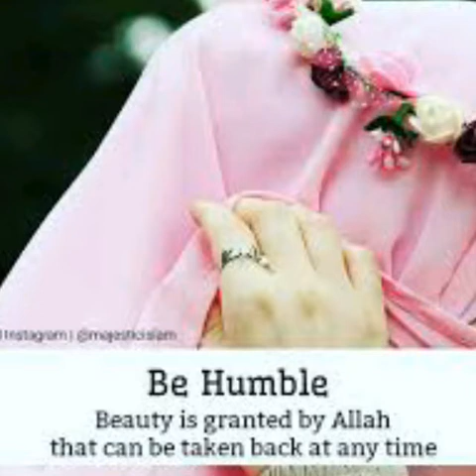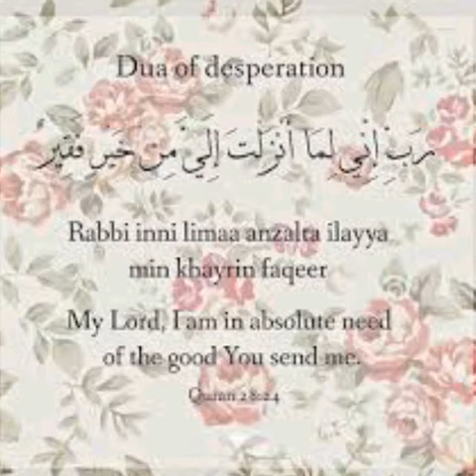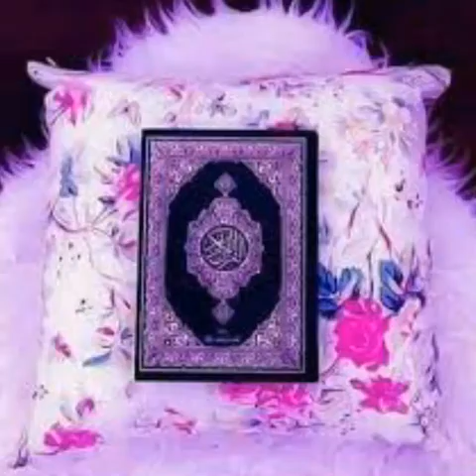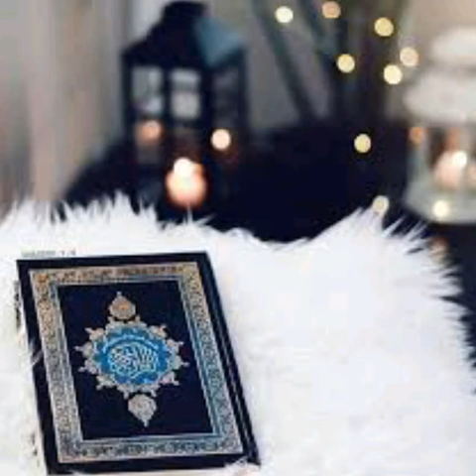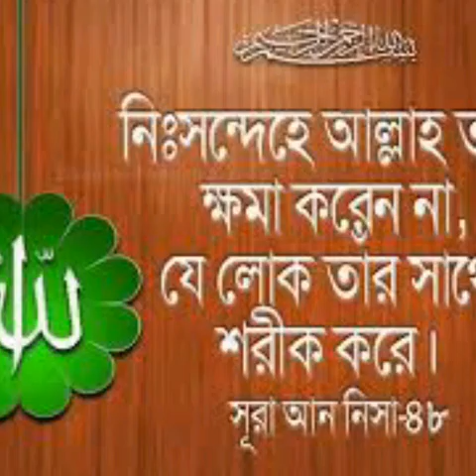Allah ogo Allah khoma kore dau maf kore dau eslmic song